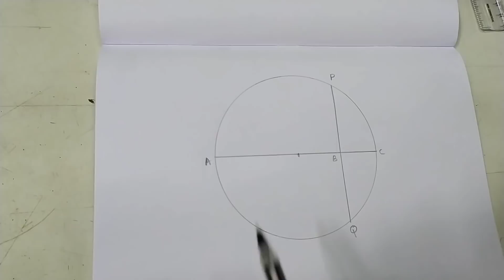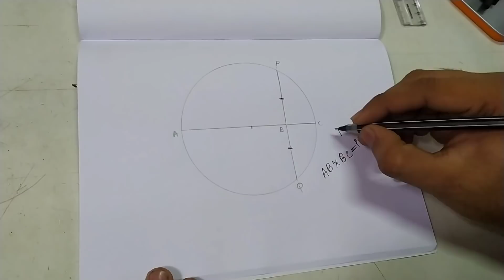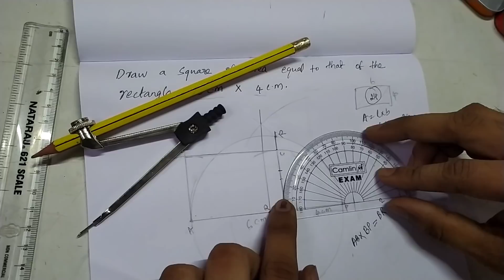2021-SSLC MATHS | CHAPTER-CIRCLE | CONSTRUCTION | FOCUS AREA - A+